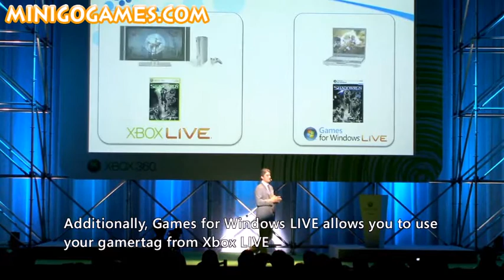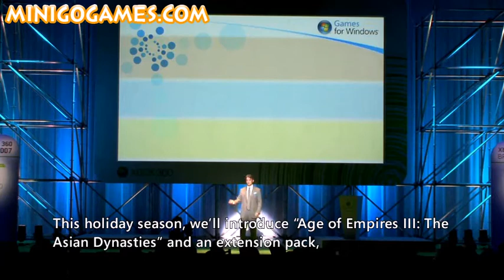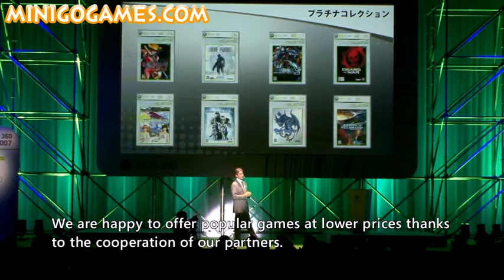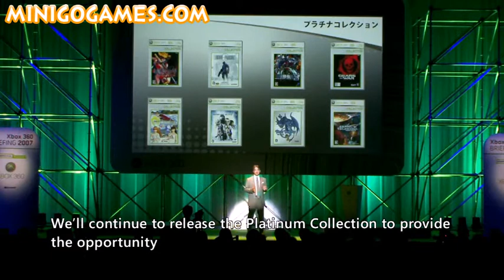TGS 2007 Press Conference Games For Windows HD